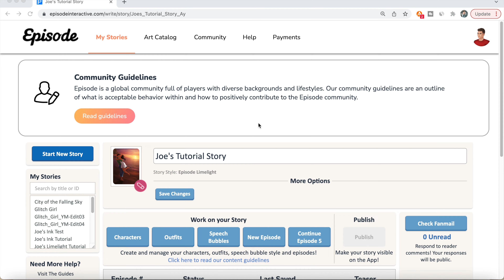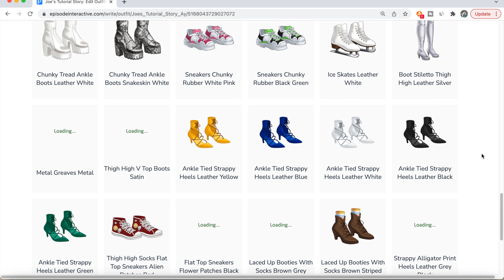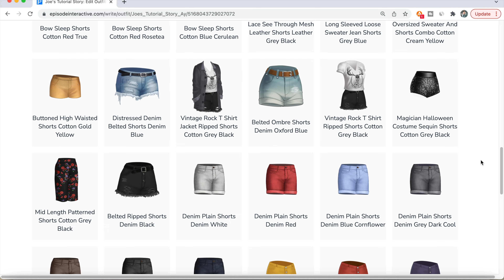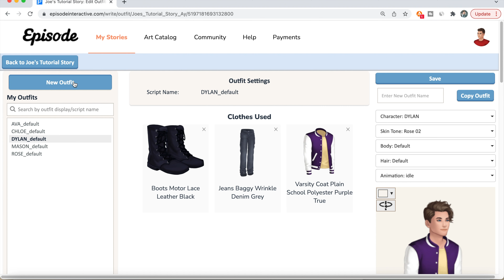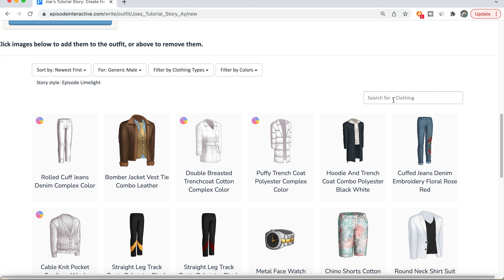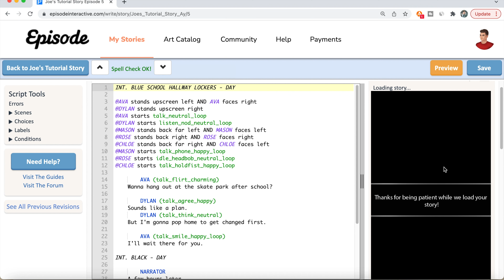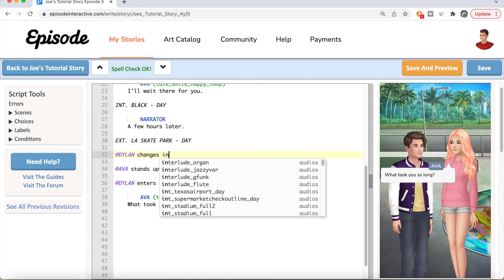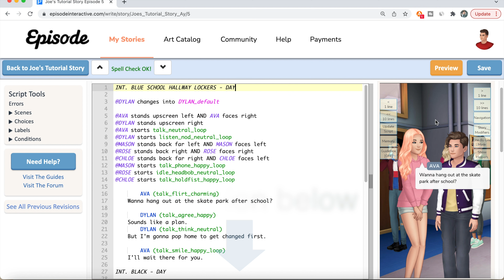MAKING & CHANGING OUTFITS - Episode Tutorial 5 (2023)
⭐ Claim NEW premium Episode Backgrounds for your stories FREE here: ❤️

✔️ How to make and change outfits on the Episode app in 2022! In this video I show you how you can create your own outfits, and get your characters to change outfits on Episode Choose Your Story!

For more Episode help and resources, head over to my